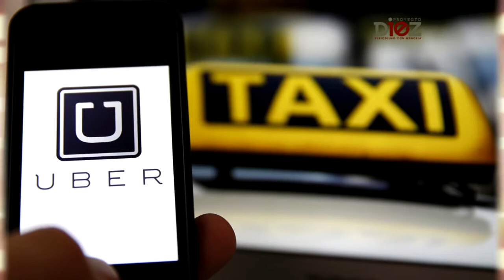Pretenden “modernizar” a los taxis, crearán plataforma como Uber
Para que los tradicionales taxis amarillos no se queden atrás en la innovación que ofrecen empresas como Uber o CityDrive mediante sus plataformas tecnológicas, próximamente tendrán la suya, o por lo menos, eso les prometen.